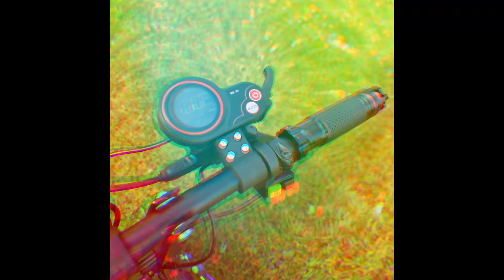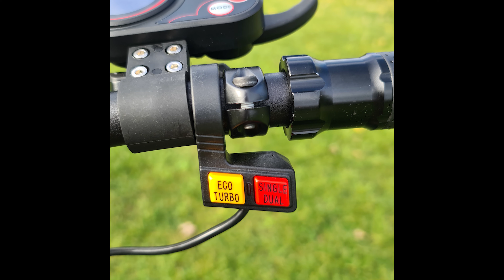Berry Boards - BB Pro 50mph 2400 Watt 60v 28ah Electric Scooter (blade 10)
A quick video of our new scooter - this thing is a weapon and not for the faint hearted. Lots of power and torque combined with the large Samsung battery pack.

These are available from our website and stock is held in the uk.